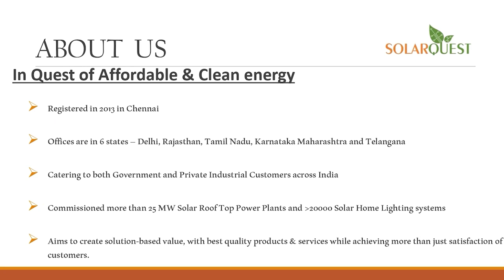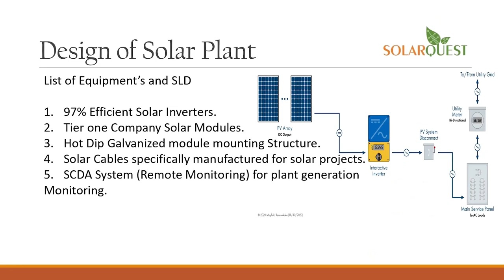anchorpriya PoK में महंगाई के खिलाफ प्रदर्शन, पुलिस को पीटा